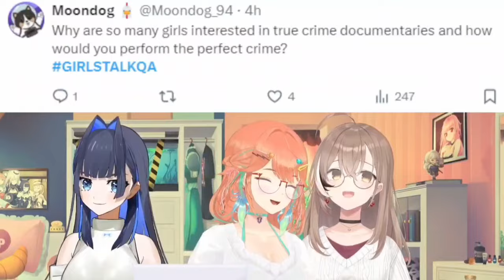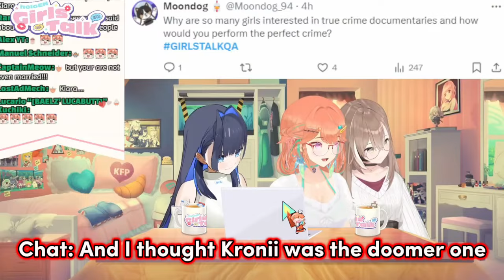𝗞𝗶𝗮𝗿𝗮 𝘁𝘂𝗿𝗻𝗲𝗱 𝗶𝗻𝘁𝗼 𝗮 𝗗𝗼𝗼𝗺𝗲𝗿 𝗮𝗳𝘁𝗲𝗿 𝘄𝗮𝘁𝗰𝗵𝗶𝗻𝗴 𝘁𝗼𝗼 𝗺𝘂𝗰𝗵 𝗧𝗿𝘂𝗲 𝗖𝗿𝗶𝗺𝗲 |Hololive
Hololive
Hololive ch
hololive reaction
hololive animation
hololive english
holoadvent
holo x break
Holocure

ED ART by @Tkminnm from Twitter -

BGM used
DOVA-SYNDROME